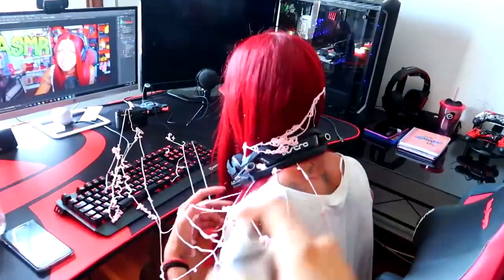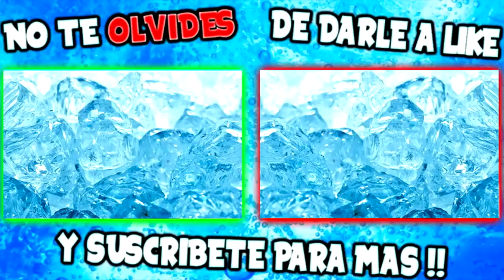LAS MEJORES BROMAS DEL 2017